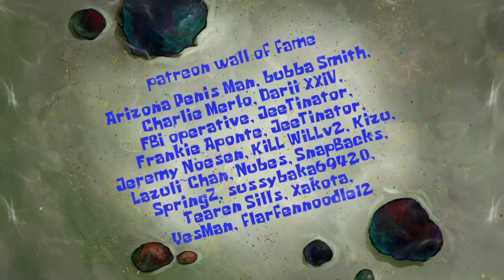Loudward's 7/11 obsession (AI Sponge Rehydrated Clip)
Date of clip: 24th September 2024

Love how this and the next topic have the exact same name.